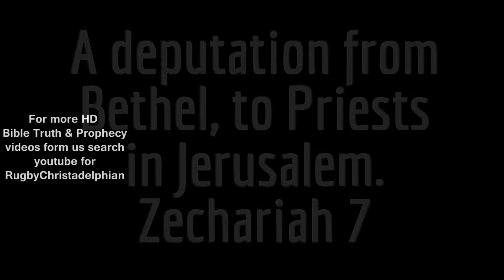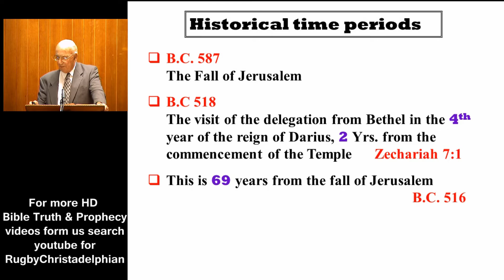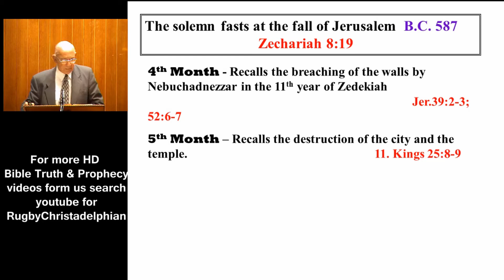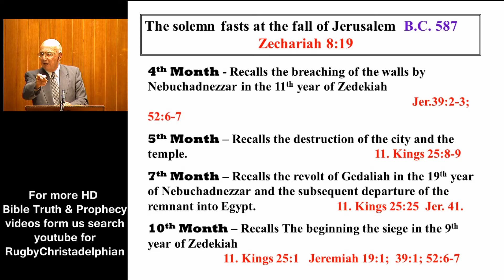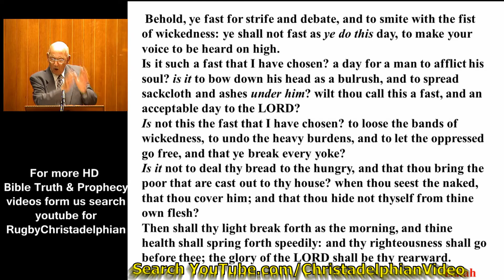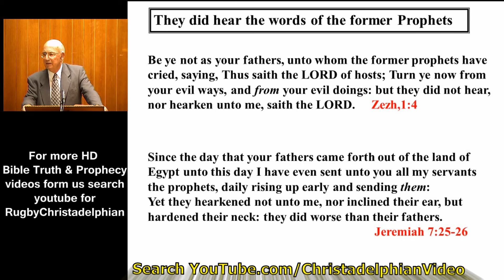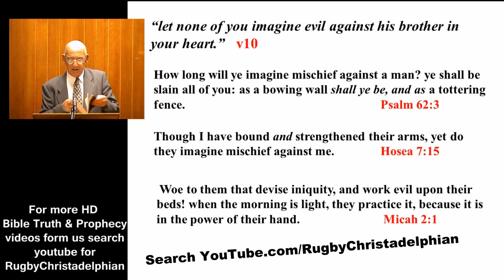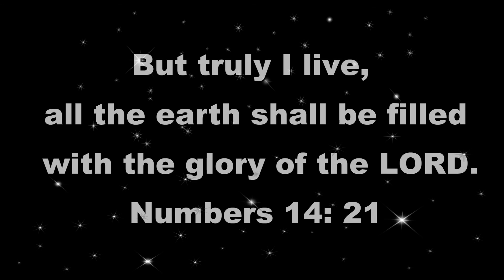Zechariah Study Pt 14: A Deputation From Bethel To The Priests in Jerusalem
Christadelphianvideo Bibletruthandprophecy christadelphianstalk Christadelphians Christadelphian Zechariah Study Pt 14: A Deputation From Bethel To The Priests in Jerusalem Welcome to our channel run by the Christadelphians Worldwide to help promote the understanding of God's Word to those who are seeking the Truth about the Human condition and Gods plan and Purpose with the Earth and Mankind upon it.